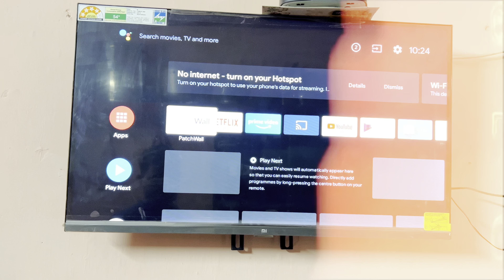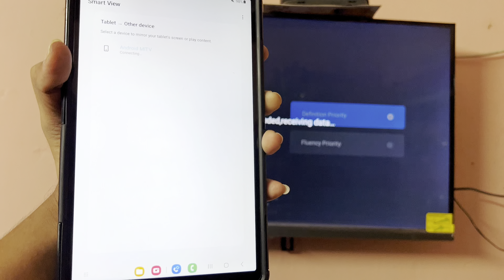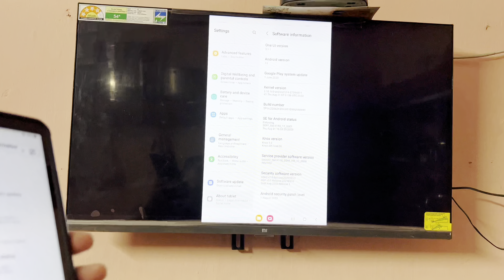How to connect school tab to smart tv SCHOOL TAB TV లో చూడవచ్చుsamsunggalaxya9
similar search jagananna tab welcome to all apps in telugu

jagananna tab all apps new tricks

how to set maintenance mode in jagananna tab

jagananna tab all apps in play store

jagananna tab all apps action not allowed

jagananna tab all apps telugu 2024
jagan anna tab restart 2024

jagananna tab all apps permanently

jagananna tab all apps with pc

how to reset jagananna tabs in telugu android 14

jagananna tab reboot opening

jagananna tab screen problem

samsung tab reset telugu